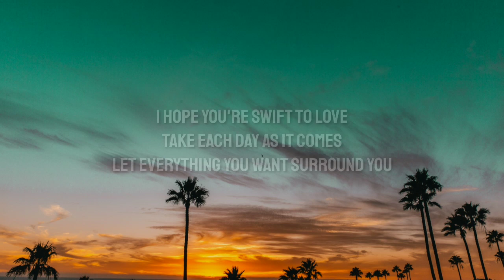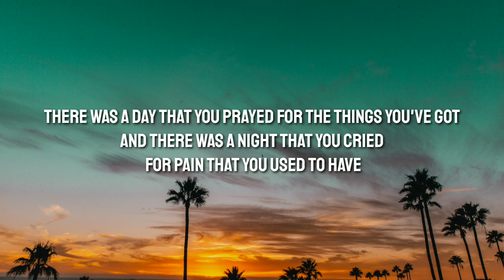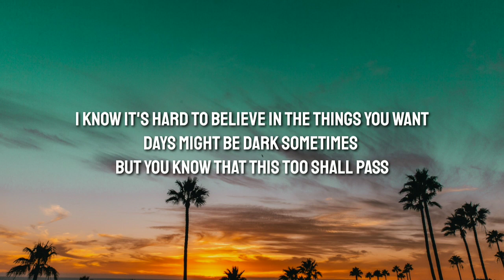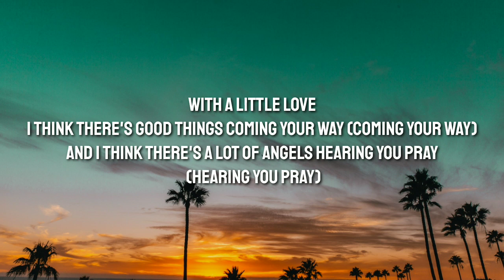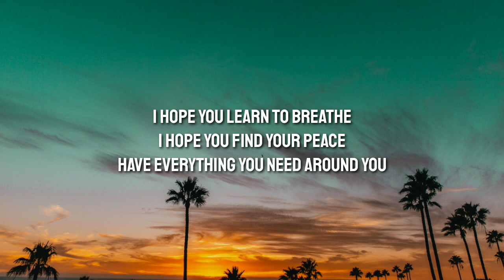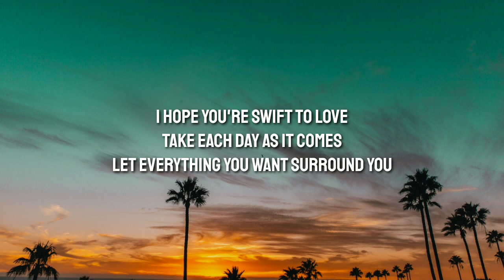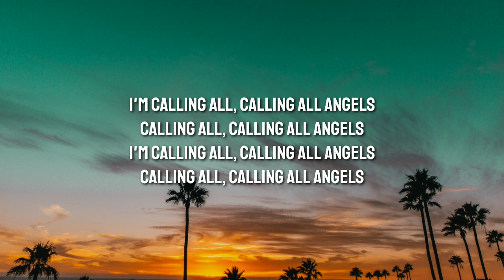Chelsea Cutler - Calling All Angels (Lyrics) Ft. Quinn XCII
Lyrics 👇

You're out the door, nothing more, got your mind made up
Don't wanna fight, it's alright, but I wish you'd listen to me
You hear a voice, yeah it's noise that you're not enough
I know you're scared of the past, but it don't mean you can't be free

I hope you learn to breathe
I hope you find your peace
Have everything you need around you
I hope you're swift to love
Take each day as it comes
Let everything you want surround you

I'm calling all, calling all angels
Calling all, calling all angels

There was a day that you prayed for the things you've got
And there was a night that you cried for pain that you used to have
I know it's hard to believe in the things you want
Days might be dark sometimes but you know that this too shall pass

[Quinn XCII:]
I wish you more time like a leap year
I hope every single morning there's sunlight
Coming through the back windows you sleep near
Every single Saturday gets slower and it's combined with a little love
I think there's good things coming your way (coming your way)
And I think there's a lot of angels hearing you pray (hearing you pray)

Tags 📝